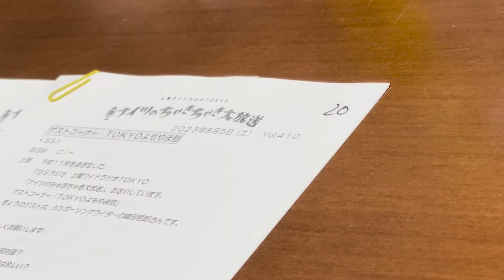8月5日(土) ナイツのラジオ番組に出演 織田哲郎 【オダテツ3分トーキング】chaki954 ナイツ のちゃきちゃき大放送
8月5日(土)TBSラジオ 11:00〜 番組ゲスト出演
『土曜ワイドラジオTOKYO ナイツ のちゃきちゃき大放送 』

TBSラジオ(FM90.5+AM954) 9:00〜12:45
▼8月5日(土) 11:00〜11:30頃 ゲスト出演予定

織田哲郎 LIVE TOUR 2023【兎に角40周年感謝祭！】
10月28日(土)
名古屋 ReNY limited
OPEN 17:30  START 18:00

10月29日(日)
大阪 BIG CAT
OPEN 16:30  START 17:00

11月4日(土)
EX THEATER ROPPONGI
OPEN 17:00  START 18:00

前売り：9,000円 (税込)
別途ドリンク代

FC先行チケット受付期間：2023年7月14日(金)12:00～7月23日(日)23:59
※T’s CLUB会員サイトにログイン後、TICKETページからお申し込みください。

＊その他の先行及び一般発売については後日お知らせ致します